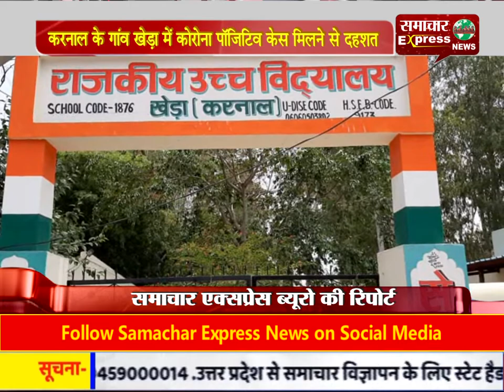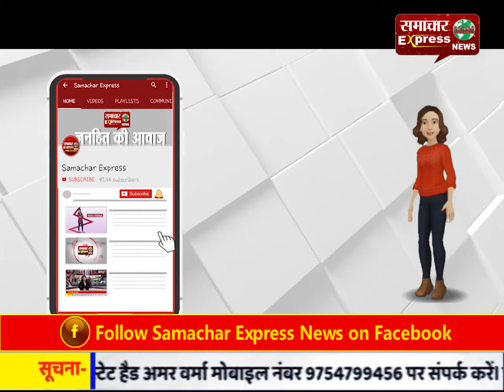करनाल के गांव खेड़ा में कोरोना पॉजिटिव केस मिलने से दहशत